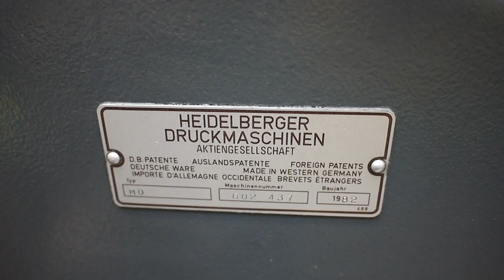Heidelberg MO E offset for sale Gab Supplies Ltd 1982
Used Heidelberg MO-E for sale
year 1982